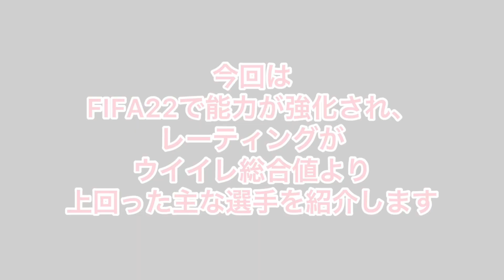【あくまで参考】ウイイレ2021総合値を上回ったFIFA22レーティング選手を紹介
FIFA22ではレーティング情報が続々と公開されています
ウイイレeFootballでは11月まで待つ必要があります...